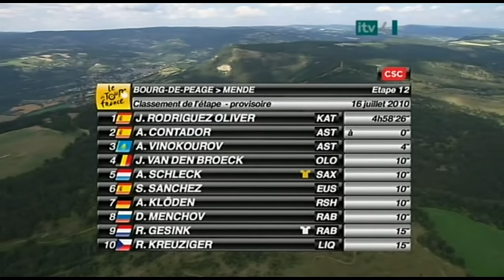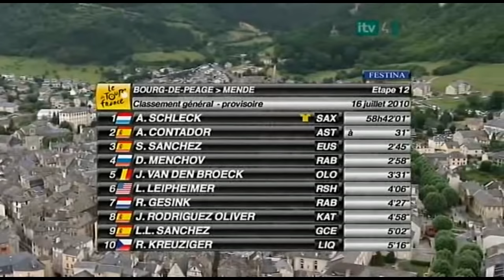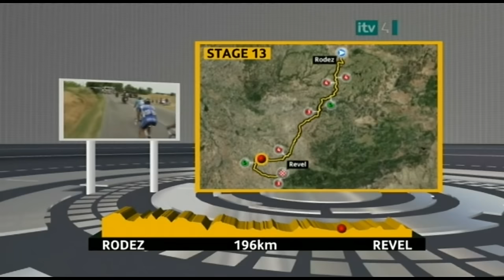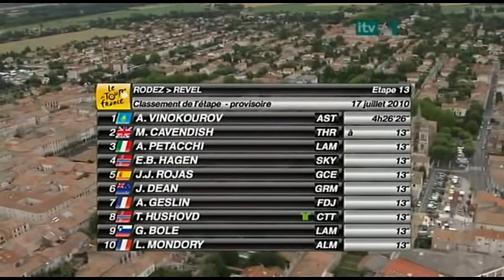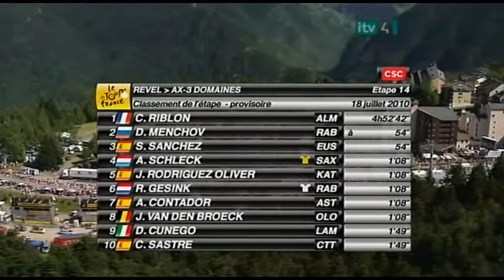Cycling Tour de France 2010 Part 5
In part 5 of the Tour the France 2010, 3 stages are covered:

• Stage 12: 16 July -Bourg-de-Péage to Mende - 210.5 km (131 mi)  - Medium mountain stage
• Stage 13: 17 July - Rodez to Revel - 196 km (122 mi) - Flat stage
• Stage 14: 18 July - Revel to Ax 3 Domaines - 184.5 km (115 mi) - Mountain stage

The 2010 Tour de France was the 97th edition of the Tour de France cycle race, one of cycling's Grand Tours. It started on 3 July with an 8.9 km prologue time trial in Rotterdam, the first start in the Netherlands since 1996. The race visited three countries: the Netherlands, Belgium and France, and finished on 25 July on the Champs-Élysées in Paris.

The total length was 3,642 kilometres (2,263 mi) including 60.9 kilometres (37.8 mi) in time-trials. Following an opening prologue time trial, the first three stages passed through the Netherlands and Belgium on routes designed to replicate some features of the spring classic cycle races. This included seven cobblestone sectors totaling 13.2 kilometres (8.2 mi), the longest distance of cobblestones in the Tour since 1983, on stage 3.[3] There were six mountain stages, three of them with mountaintop finishes, and two medium mountain stages. In the 100th anniversary year of their first inclusion on the Tour, the emphasis was on the Pyrenees, with two ascents of the Col du Tourmalet.

The Tour was initially won by Alberto Contador, who was later revealed to have failed a doping test. After a series of events, the CAS finally decided in February 2012 that Contador lost his results from 2010, declaring Andy Schleck the new winner. Schleck also won the young riders' competition for the third time running. France's Anthony Charteau won the polkadot jersey as the King of the Mountains whilst the Italian sprinter Alessandro Petacchi won the green jersey for victory in the points classification.

The official Tour presentation was held on 14 October 2009. It was the third consecutive Grand Tour to begin in the Netherlands, as the 2009 Vuelta a España began in Assen, and the 2010 Giro d'Italia in Amsterdam.